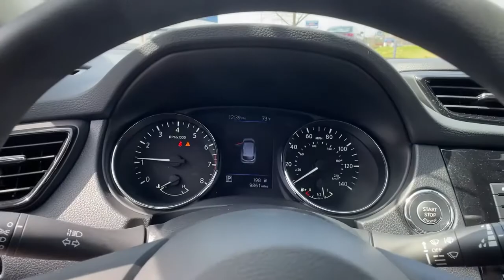2020 Nissan Rogue Sport Atlanta, Decatur, Stone Mountain, Brookhaven, Buckhead, GA LW367202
Scarlet Ember Tintcoat Used 2020 Nissan Rogue Sport available in Atlanta, Georgia at Nalley Infiniti Atlanta. Servicing the Decatur, Stone Mountain, Brookhaven, Buckhead, GA area.

2020 Nissan Rogue Sport SV - Stock#: LW367202 - VIN#: JN1BJ1CW3LW367202